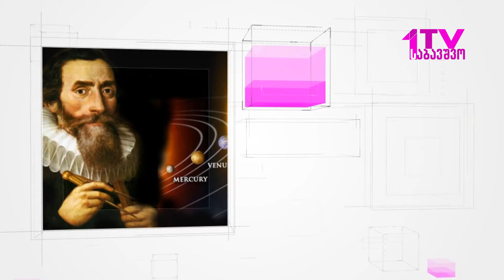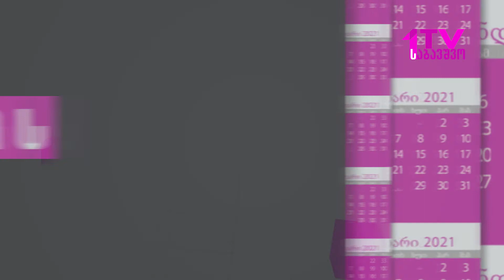დღის კალენდარი - 8 მარტი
🎬🌍ეს არის რუბრიკა "დღის კალენდარი".
👉 გაიგეთ რა მოხდა ამ დღეს მნიშვნელოვანი.